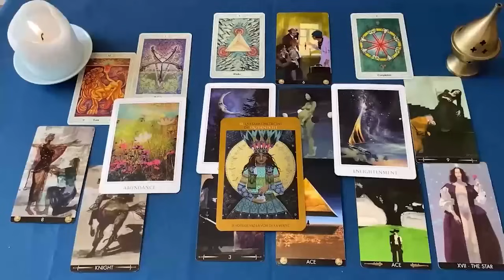LEO TE PASARÁ ALGO FUERTÍSIMO CON ALGUIEN!! SHOCK TOTAL 💥 HOROSCOPO LEO AMOR AGOSTO 2024